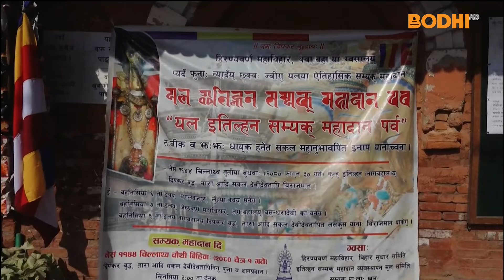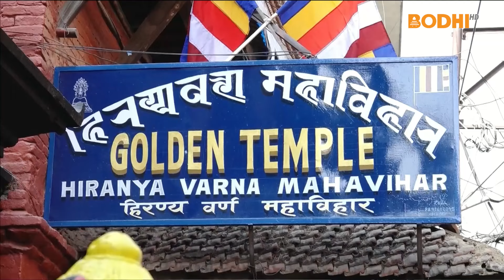सम्यक महादान पर्वकाे तयारी पुरा | BODHI NEWS | BODHI TV